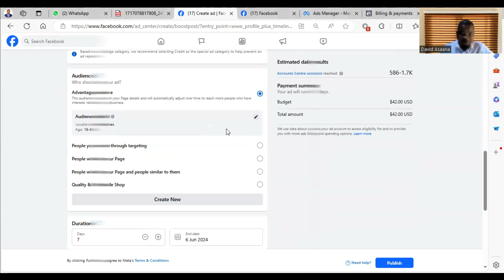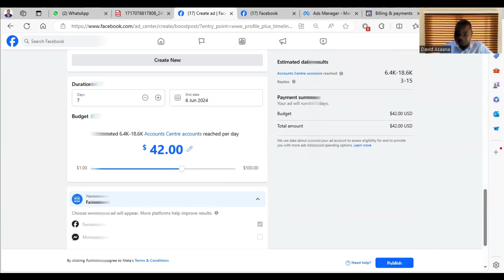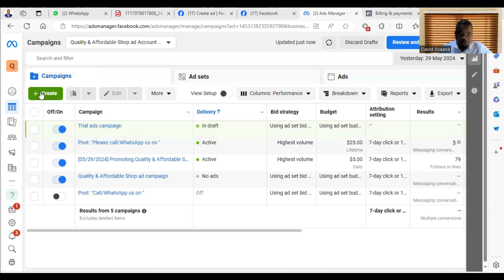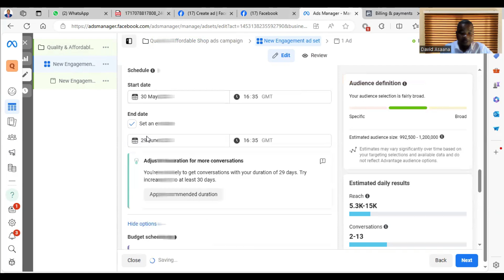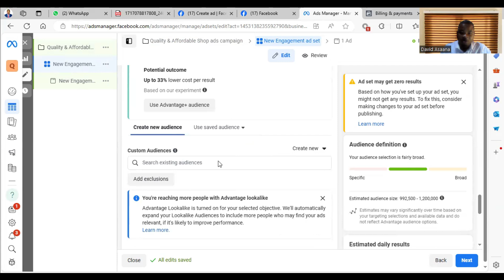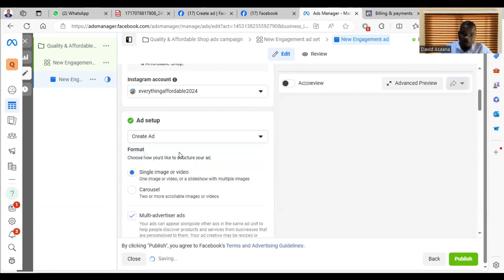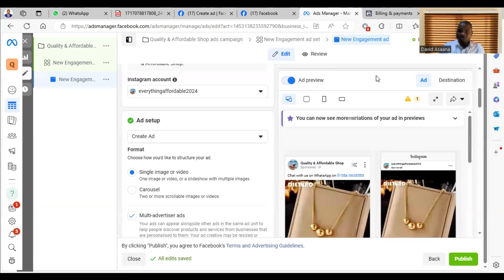Non functional landing page | Ad May Not Run Potential Policy Issue solved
Follow the steps in this video to fix Non functional landing page/Ad May Not Run Potential Policy Issue.

If you want to place an order for us to solve a problem on your Facebook, Instagram, whatsApp, google account, or website OR if you want us to run Facebook/Instagram ads or google ads, Message us on WhatsApp by following and on Telegram by following
You can also follow the ff links to place an order for our zoom meeting so that we can help resolve any issues or setup your account:
(Fiverr) to place an order.

If you want to buy a new account,  follow

Follow me on:
and on